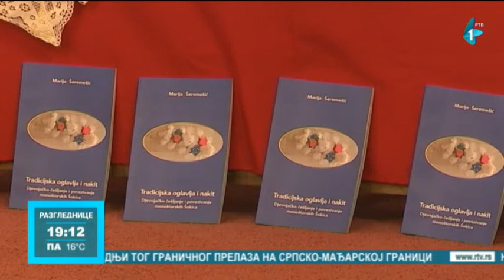Knjigu o oglavljima i češljanju Hrvatica Šokica u Bačkom Monoštoru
Udruženje građana "Urbani Šokci" iz Sombora objavilo je knjigu o oglavljima i češljanju Hrvatica Šokica u  Bačkom Monoštoru, autorke Marije Šeremešić. Knjiga je predstavljena na programu čiji je deo bio i predstavljanje zimske tradicionalne odeće Šokaca u Bačkom Bregu i Bačkom Monoštoru.